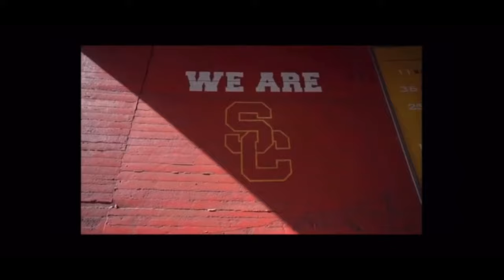USC IS BACK AFTER COVID 13 ... COLLEGE FOOTBALL REVAMPED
IF UR A SC FANN MANNNN SUB & LIKE MAAAAN! WE GOT MORE VIDS COMING !!! FIGHT ON ⚔️